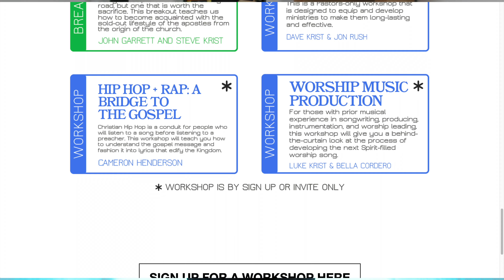‼️ IMPORTANT INFORMATION FOR WE ARE ONE CONFERENCE 2024 ‼️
This year at We Are One Conference, both our Breakouts and our addition of Workshops are going to be REVOLUTIONARY!

Breakouts are teachings that will spiritually impact your knowledge and passion, while Workshops will equip your hands with practical skills to enhance the ministry you either attend or help lead. We are so excited to see you at We Are One Conference: Turn The World Upside Down.

MB01HUWH57NBGUD